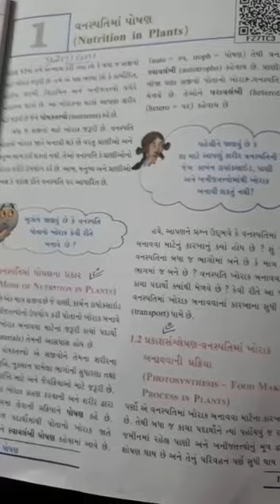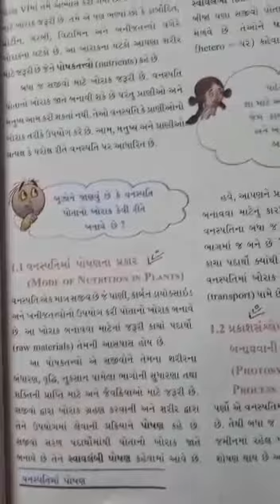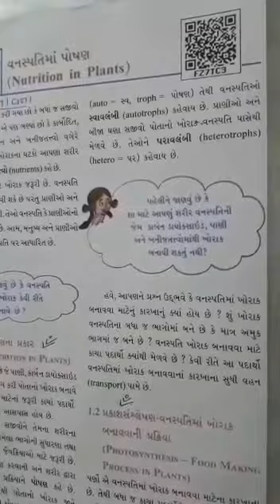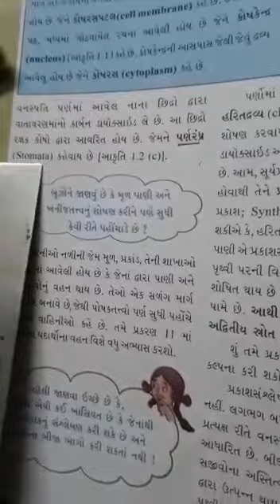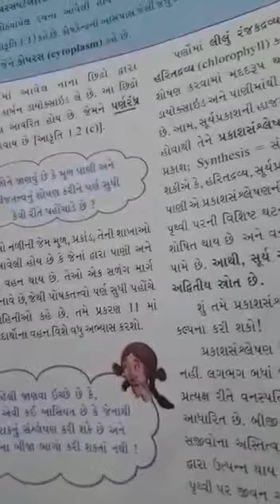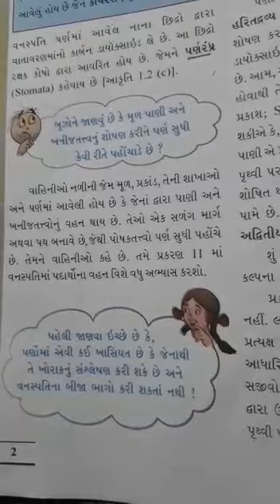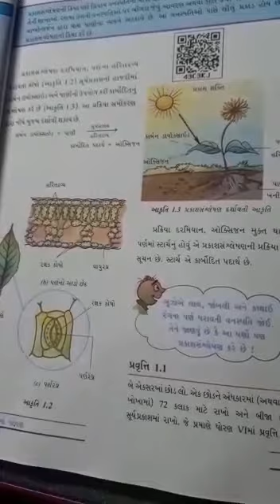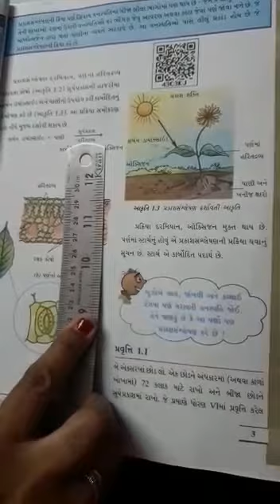7 (Guj Med) Sci Unit 1 Part 1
7 Guj Med
Subject : Science
Less 1 Part 1